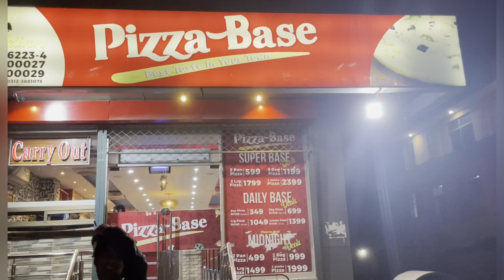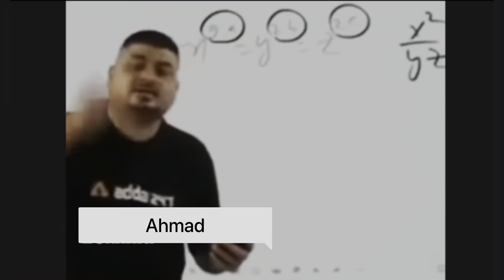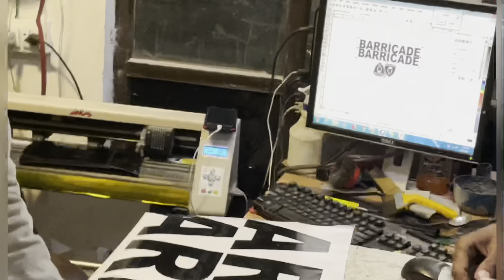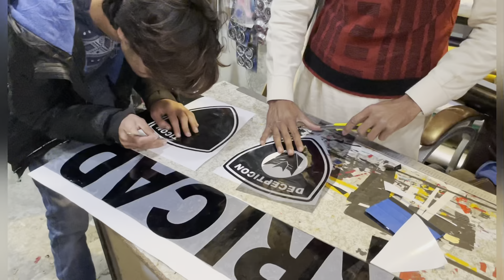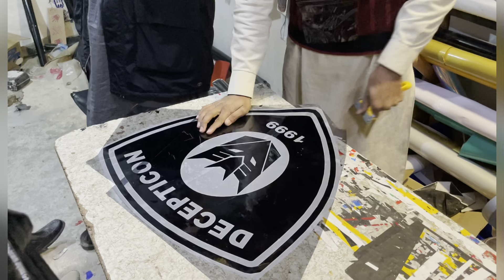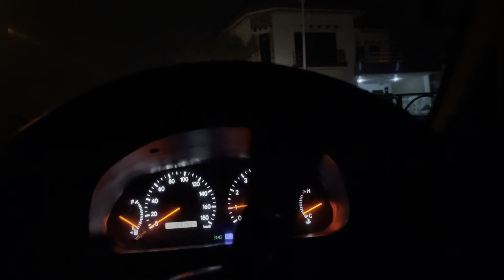MY CIVIC EK’S NEW LOOK!!? Behind the scenes of BARRICADE Ek9 wrap (Police)| Ahmad Khan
Welcome to the behind the scenes of my cars new look vlog!  This wrap has stemmed from many of my wild thoughts/ideas/
dreams and to see it finally all come together is nothing short of amazing!

|| PakWheels Autoshow ISLAMABAD 2021!! Barricade Ek 9 | Stance culture Pakistan 🇵🇰❤️ - Ahmad Khan

|| Air University tour to Pir Chanasi🏔😍 Ahmad Khan || Travel vlog

|| Precision Motorsports opening || Cars Meetup in Bahria Town

|| Installing Ambient interior lights in Static Corolla E170🔥by AuxLeds || Civic Ek9 || Ahmad Khan

|| Modified Corolla e140 from Peshawar Pakistan - AhmadKFilms

|| Toyota Corolla E140 Game Over!🔥| WolfPack 🇵🇰 | AhmadKFilms

|| TWINs ES from twin cities | Air Suspension | Ahmadkfilms

|| The Midnight Run feat. Civic ek | AhmadKFilms